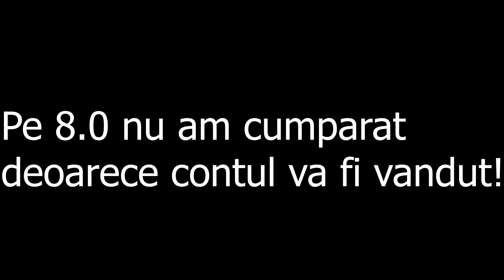TTV cumpara Battle Pass-ul in Noul Sezon din Fortnite! (am facut win pe toate conturile)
Voua ca place noul sezon? Daca da, scrie un comentariu!
💸ENEBA - locul perfect pentru JOCURI IEFTINE! (PS4, Xbox, PC)🤑
🤑Cumpără gift carduri digitale la cele mai bune prețuri!💸
Donatii:
Server-ul meu de Discord:
Contul meu de Fortnite (si cu punct la final!)
Toate Evenimentele din STW (Tot ce iti trebuie!) made by Beast
Comenzi Pe Care Le Poti Scrie Pe Chat Live:
!ani !controller !epic !rez !oras !power !telefon !monitor !mouse !tastatura !casti !componente
🖱️GEAR:⌨️
Mouse: Logitech G305 Lightspeed (Wireless)
Mouse Pad: Mousepad Pro Gaming GMB, Marime M, (Culoare Negru)
Tastatura: Royal Kludge RK837 Hotswap 65% (culoarea alba)
Casti: Logitech Wireless G435 Lightspeed, multiplatforma 3.5mm
Monitor: 1. LED VA DELL S2422HG 165Hz
                2. EK220Q 75Hz
                3. Tesla 27MC625BF 75Hz
Placa Video: NVIDIA GeForce GTX 1650 4GB
RAM: Kingston FURY 32GB RAM 3200Mhz (folosesc 2400Mhz ca pusca pc-u)
Placa de Baza: Asus Prime H310M-R R2.0